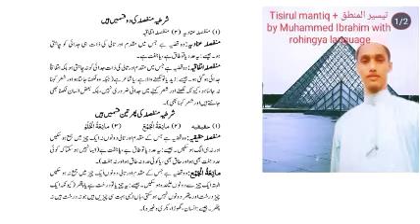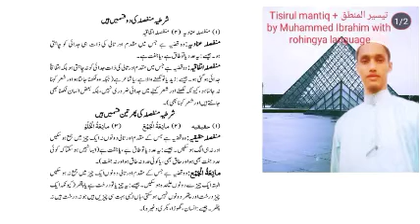شرطیہ منفصلہ کی تعریف عنادیہ اتفاقیہ حقیقیہ مانعۃالجمع مانعۃالخلو # محمد ابراہیم تیسیر المنطق سے